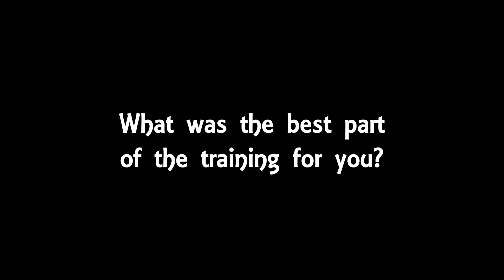ECM Training Course Testimony - Car tuning training made easy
ECM Training Course Testimony, Viezu offer training on WinOls, Alientech, Dimsport, Swiftech, and CMD car tuning software